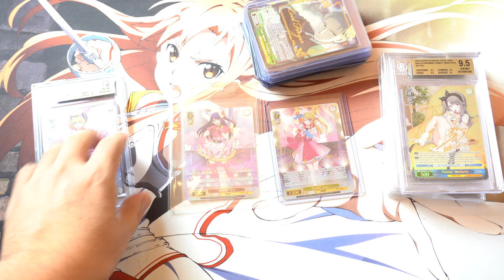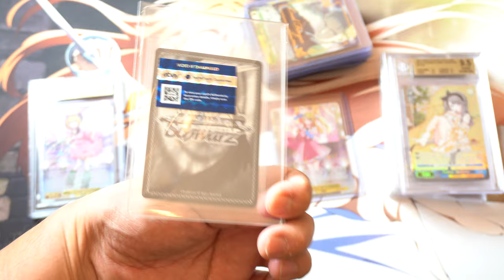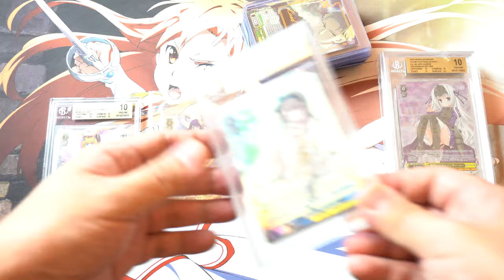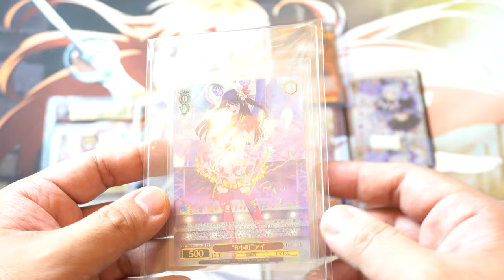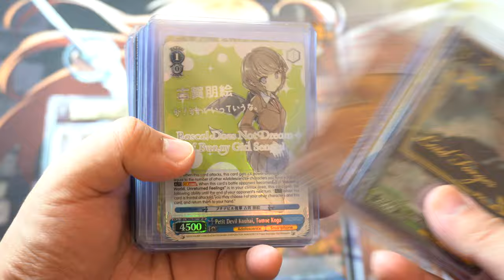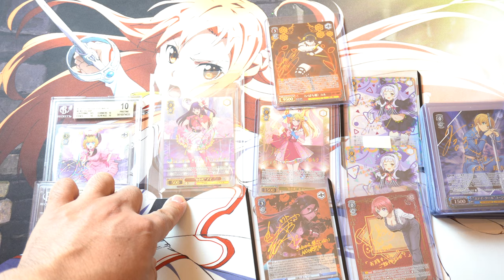My Girlfriend Got Addicted to Trading Cards | $6,000 Buys in a Month